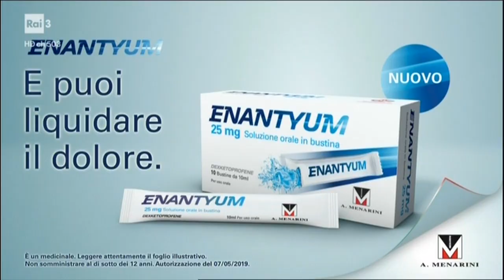Rai 3 - Sequenza TV - 23 Luglio 2019 (HD720p50)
Sequenza Tv registrata dopo il Tg3 Linea Notte, il 23 Luglio 2019.

Contenuto della sequenza:

- Spot Dicloreum
- Promo Reti Rai: Tour de France 2019
- Spot Enantyum
- Comunicazione Istituzionale: Moviement, al cinema tutto l’anno.
- Spot Infasil
- Spot Alovex
- Promo: Doc 3
- Promo: Hudson & Rex

Tutti i diritti riservati a Rai - Radio Televisione Italiana.